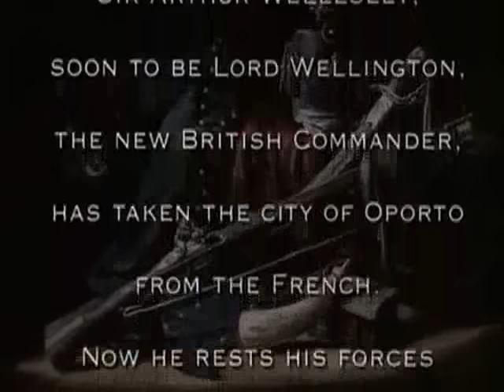Sharpe's Rifles part 1